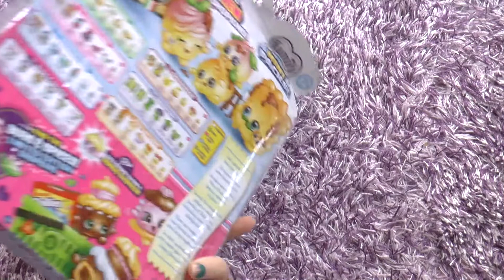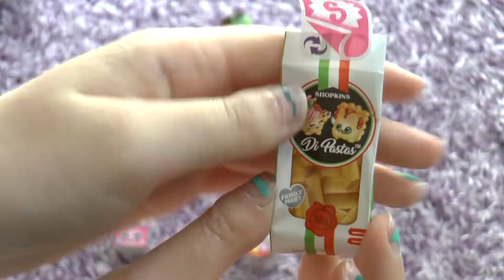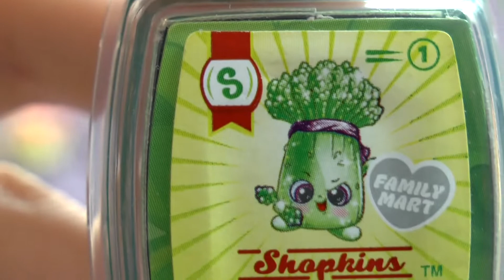öppnar Shopkins sesong 10!!!